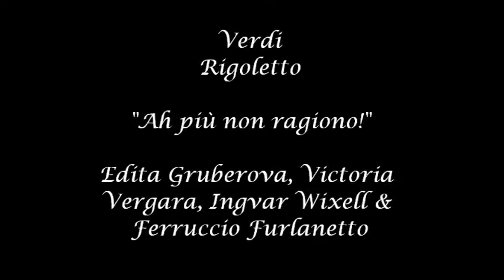Rigoletto - Ah, più non ragiono! (Gruberova, Furlanetto, Vergara)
Rigoletto - Guiseppe Verdi
Opera film directed by Jean-Pierre Ponnelle (1983)

With:
Luciano Pavarotti - Duca,
Ingvar Wixell - Rigoletto
Edita Gruberova - Gilda,
Ferruccio Furlanetto, Sparafucile
Victoria Vergara, Maddalena

Konzertvereinigung Wiener Staatsopernchor
Wiener Philharmoniker
Riccardo Chailly